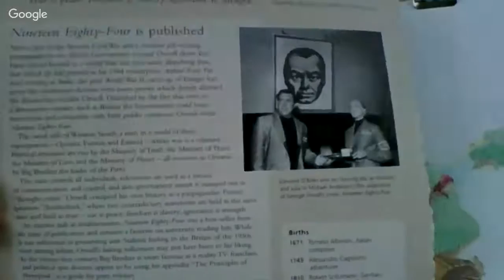Flat Earth - 1984 truths ...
I couldn't think of a way to respond to some people thinking Flat Earth and Proof was the be all and end all ... then I found this ... If you cannot See that All IS Connected, yet not in the way you may wish for ... then you have not yet looked hard enough, long enough, deep enough ... peace and luck on your journey